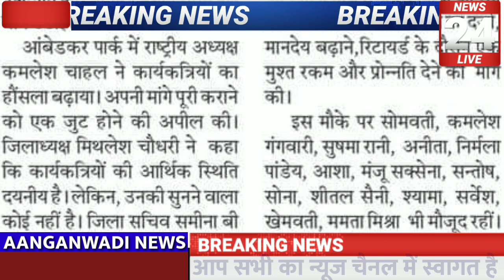आंगनबाड़ी ब्रेकिंग न्यूज आंगनबाड़ी मानदेय 21000, सेवा निवृत्ति पर 5लाख, पेंशन 15000, और ग्रेच्युटी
Related✅✅✅

Anganbadi news
Anganwadi samachar
Anganbadi dharna pradarshan
Anganwadi raili
Anganbadi khabren